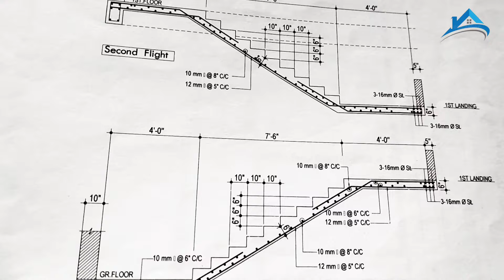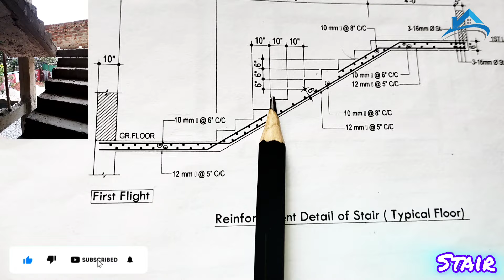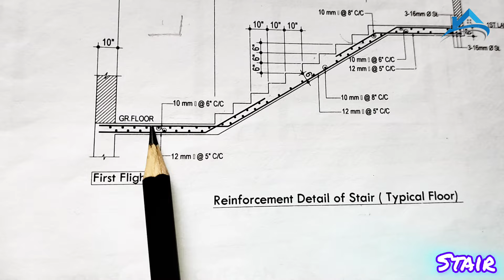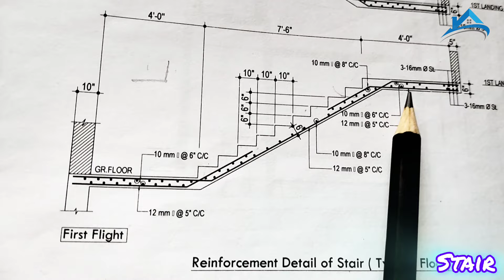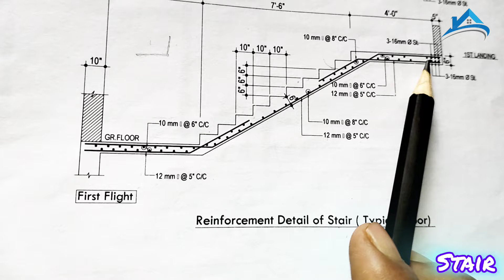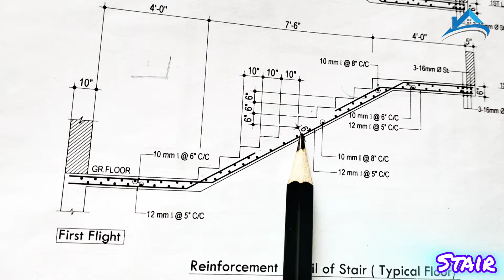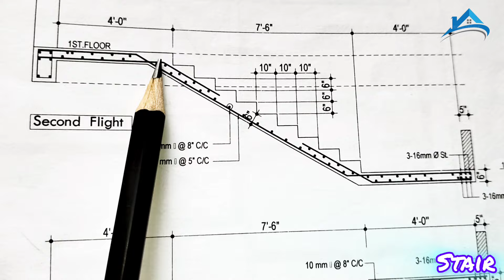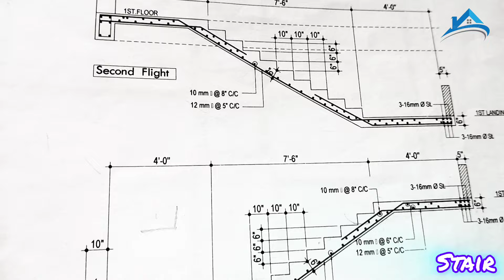সিড়ির বিস্তারিত বর্ণনা | Reinforcement Details Of Stair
Toffe chanal KABIR360

Toffe app link